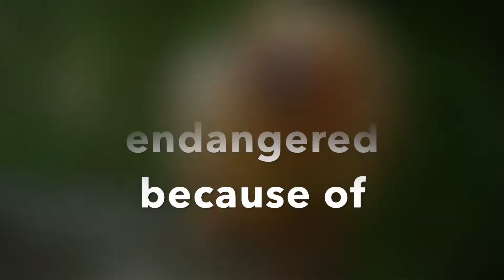Tamarin Monkeys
These cute golden colored monkeys live in the Atlantic Rainforests of Brazil.